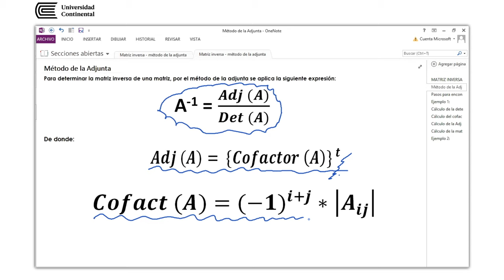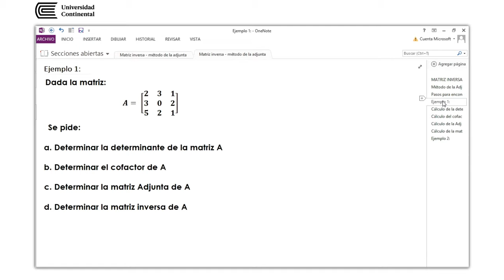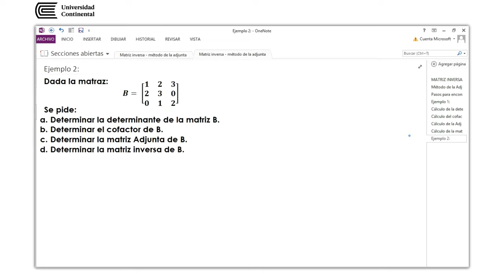Matriz inversa: método de la adjunta